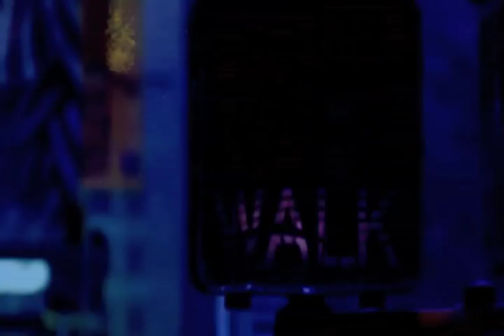Carmen Rizzo- "Spring & 5th Mix"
Visuals by: Andy Alderete